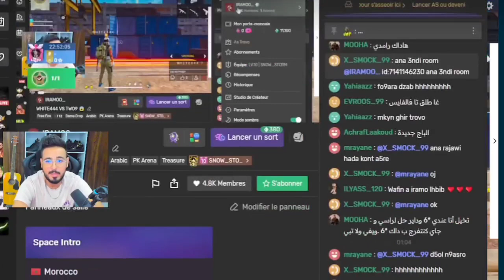الهربة 🤯 لأول مرة إجتماع وايت و مليار في نفس الروم ضد 6 بنات 🤯 WHITE444 + MILLIAR vs 6 Girls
Video From @IRAMO1

مرحبا بجميع الشعوب 💪

free fire
garena free fire
total gaming
shorts
free fire shorts
short
1 vs 4
free fire max
ff shorts
factory fist king
trending shorts
pk gamers video
desi gamers
most viewed free fire shorts
pk gamers
freefire shorts
free fire best shorts
youtube shorts
trending
viral shorts
garena free fire factory king
funny shorts
gaming shorts
yt shorts
pk gamers shorts
free fire shorts video
tonde gamer
ajjubhai shorts
viral
ajjubhai
ff
tonde
tonde new video
gaitonde
ff hindi
free fire gameplay
tgr gaitonde
hacker
pro lobby
free fire live
free fire adam funny shorts
grandmaster
top 1
freefire
free fire tik tok video
adam 1vs4 clutch
funny free fire shorts
adam free fire funny shorts
adam free fire funny video
free fire tik tok funny video
best gameplay
free fire funny camping & wtf moment
adam funny song
indian server
tonde solo vs squad
new event
funny & wtf moment
tonde shorts
free fire tips and tricks
badge 99
gw manish
how to get red criminal
white 444
apelapato movement trick
free fire brazil
white444 hacker
white444 free fire
1v4 free fire
white 444 hacker proof
iphone freefire
freefire highlight
freefire highlights
custom gameplay
freefire two finger gameplay
love story of adam
free fire world part 6
adam vs mafia
free fire world the beginning
fearless man ff long video
fearless man free fire
fearless man gta 5
fearless man new video
fearless man ff
fearless man
free fire world part 2
adam joined underworld
ump only red number headshot trick
top 5 secret headshot trick free fire
attitude gamers
ump headshot
desert eagle
top 5 pro trick and settings
top 5 headshot trick free fire
tsg mann
as gaming
noob to pro account
munna bhai ff telugu
as gaming new video
two side gamers free fire
tsg jash
garena freefire
tsg army
lokesh gamer
how to collect diamonds in free fire
how to take diamonds in free fire
ff garena free fire
free fire new character
free fire dimitri character ability test
free fire dimitri character ability
free fire dimitri character
dimitri character skill
dimitri character gameplay
dimitri character free fire
dimitri character ability test after update
dimitri character ability change
dimitri character ability
dimitri character
dimitri character ability test
how to push rank
aja 1 vs 4 challenge me
guild test prank
my girlfriend need my help
hacker in my game
hacker vs kaal yt
laka gaming
cute girl call me noob
angry youtuber show me emot
session 2 player show me emot
i killed raistar
kaal gaming
big youtuber show me emot
grandmaster player call me noob
ajjubhai94 vs kaal yt
ajju bhai
pn rex
kaal yt free fire video
kaal yt new video
call white
kall yt
kaal yt
ac80 one tap gameplay
awm gameplay
awm king
highest kills
high level
google garena
munna bhai glitch users funny gameplay
glitch users jathini pogadali
munna bhai teamates funny gamepley
funny cs match munna bhai
ff glitch
noob prank
badge 99 prank
total gaming ajjubhai prank
no prank ff
ff prank
رانكد
سكواد
سولو
فري فاير